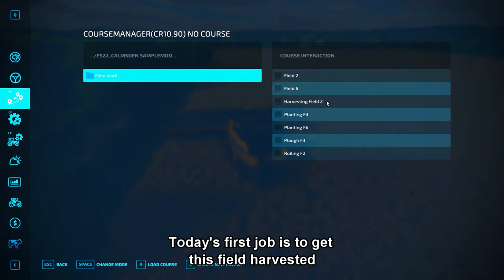FS22 Timelapse - Calmsden Farm Ep 70 HARVESTING OUR LAST FIELD, BALING STRAW & PLANTING POPLARS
Hello & welcome to my series on Calmsden Farm

Speed: x6
Music List
1.
Track: Julius Dreisig & Zeus X Crona - Invisible [NCS Release] 0:00

2.
Track: JPB - High [NCS Release] 3:20

3.
Track: Rolipso - Dearly Beloved (New Dawn EP) 6:31

4.
Track: Distrion - Chasing Ghosts (feat. Max Landry) [NCS Release] 10:01

5.
Red Leaves Falling - Civet Cat 13:17

6.
Balearic Breeze - Sum Wave 17:23